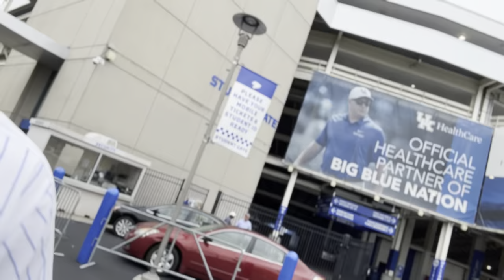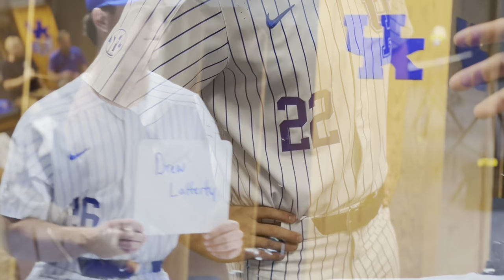CATS MEDIA DAY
Kentucky baseball got all the vibez on media day